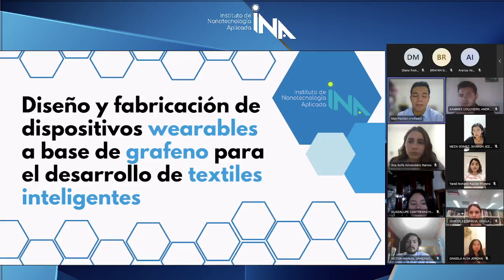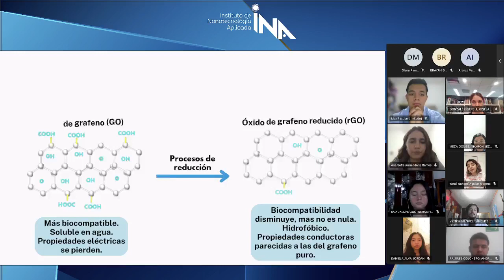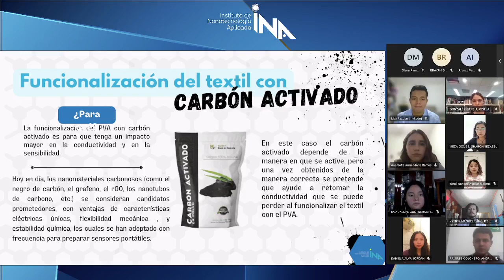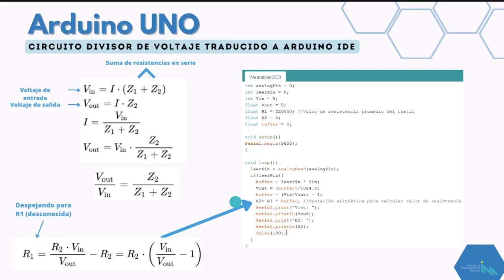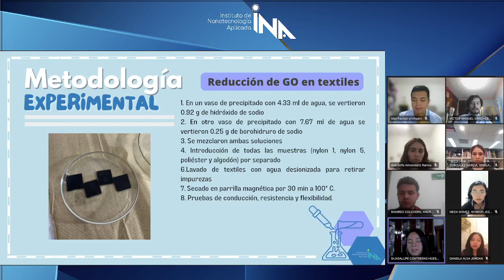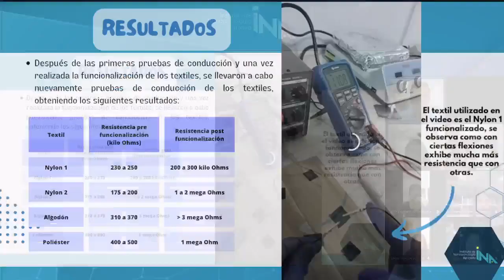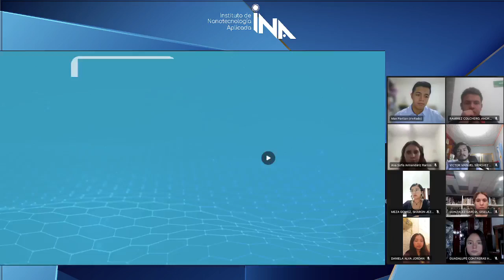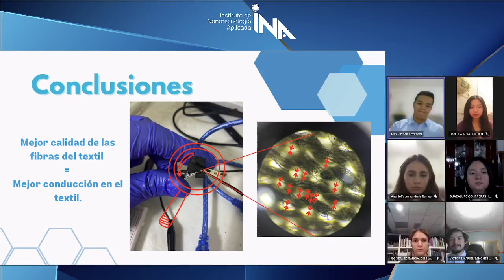Diseño y fabricación de dispositivos wearables a base de grafeno para textiles inteligentes | INA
Estudiantes:
- Gisela González | ITESO.
- Guadalupe Contreras | UPVM.
- Daniela Alva | UPVM.
- Víctor Sánchez | UPVM.
- Max Paxtian | UPVM.
- Andrés Ramírez | ITESO.
- Sharon Gómez | UDG / CUT.
- Yareli Aguilar | ITESM.
- Sofía Armendáriz | ITESM.

Instituciones:
- Instituto Tecnológico y De Estudios Superiores de Monterrey (ITESM).
- Universidad Politécnica del Valle de México (UPVM).
- Universidad de Guadalajara, Centro Universitario de Tonalá (UDG/CUT).
- Instituto Tecnológico de Estudios Superiores de Occidente (ITESO).